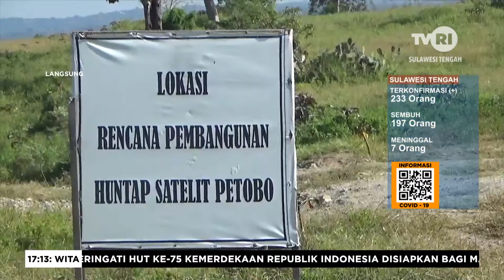Pembangunan Huntap Petobo Butuh Kejelasan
Sulawesi Tengah Hari Ini. 20 Agustus 2020